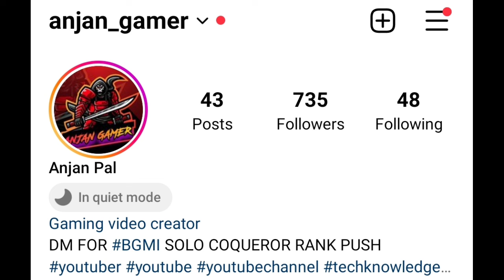🇮🇳Day - 46 C5S15 Rank Push Full Strategy 🥰| Bgmi New Update Secret Tips & Tricks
C5s14 conqueror
conqueror pushing
conqueror pushing
how to survive after ace dominator
how to survive after ace master